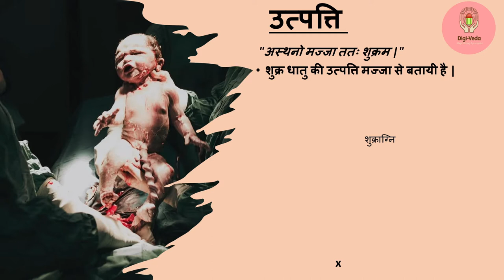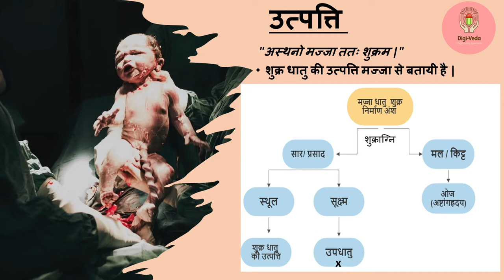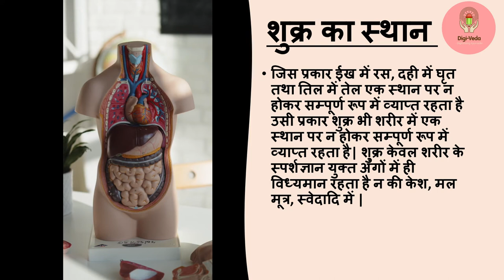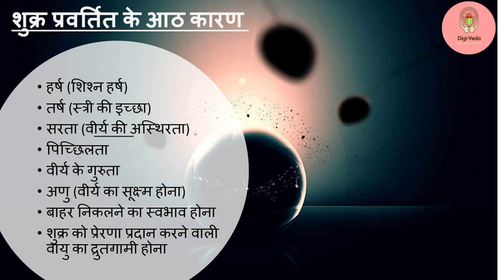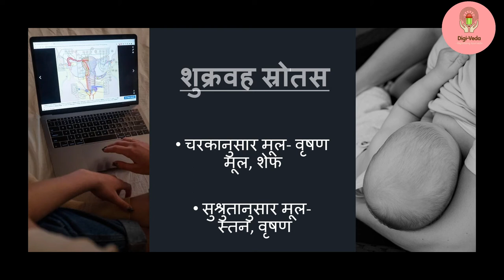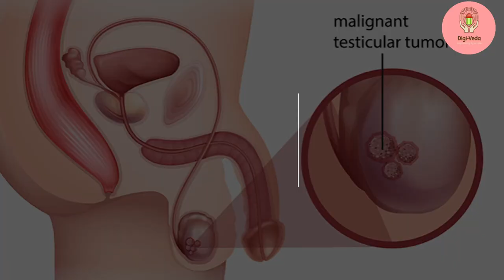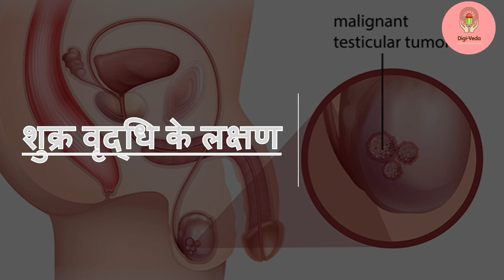Shukra Dhatu (शुक्र धातु) l Sharir Kriya | BAMS first year lecture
This video describes the seventh and final dhatu in the dhatus formation cycle.
It is a body component having reproductive capacity. It is generally equated with semen